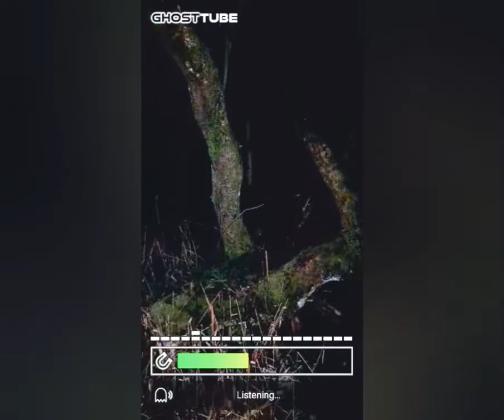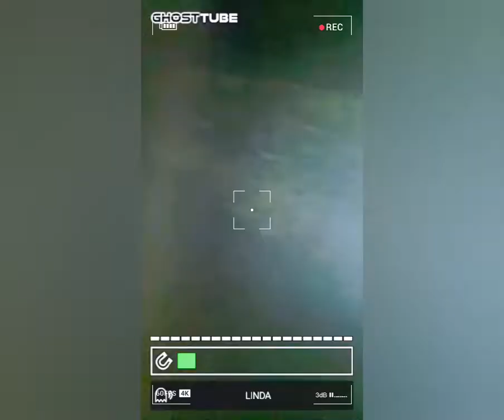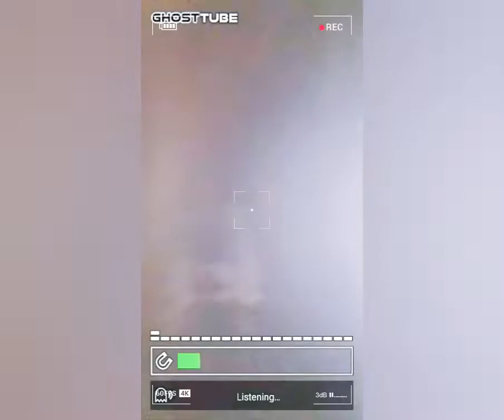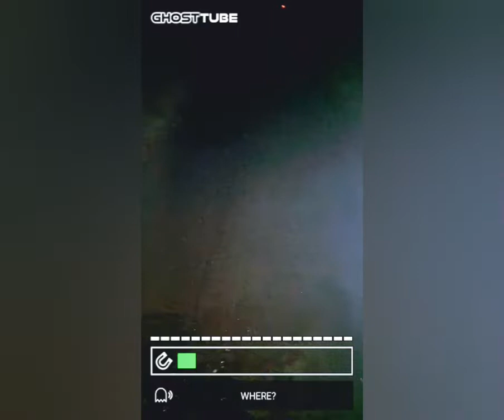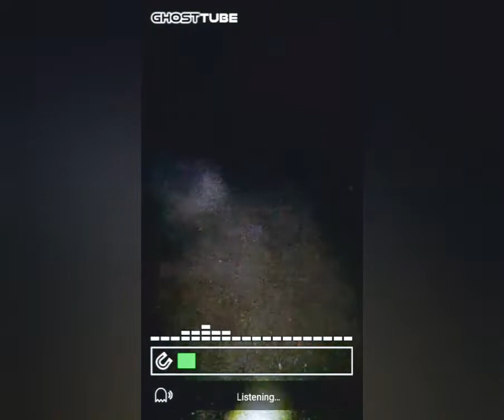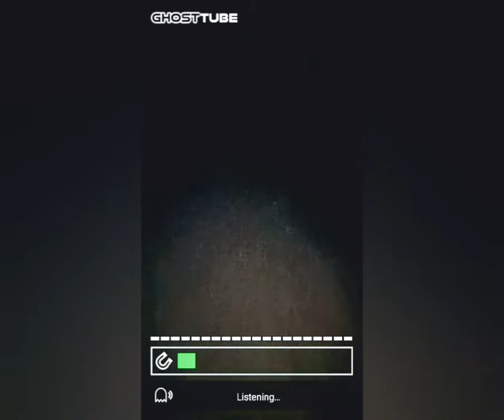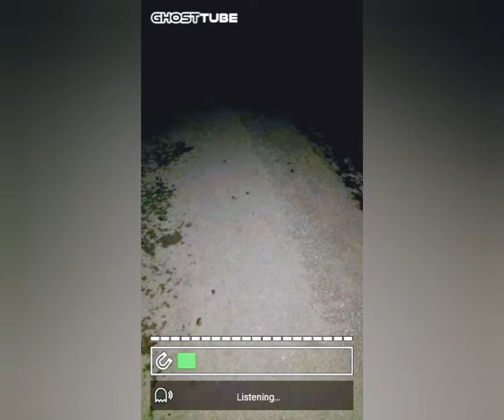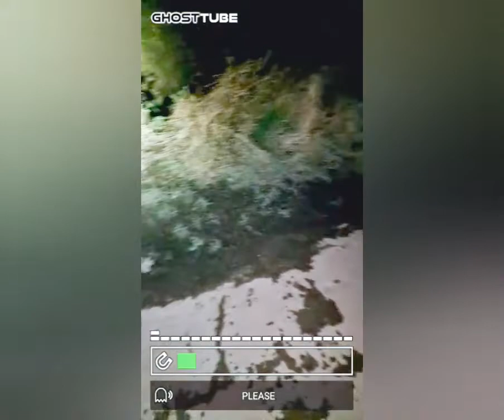ENCOUNTERS WITH LADY ALICE PART 2 - THE HAUNTED LAKE OF ROCHDALE paranormal ladyalice ghosts😯🤯😱💣💥